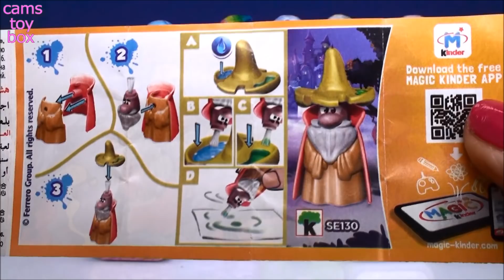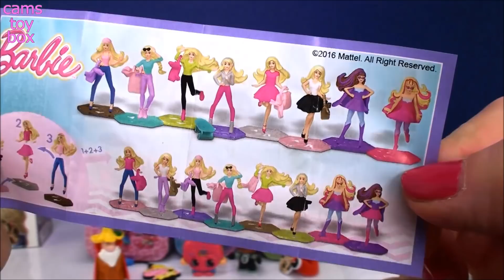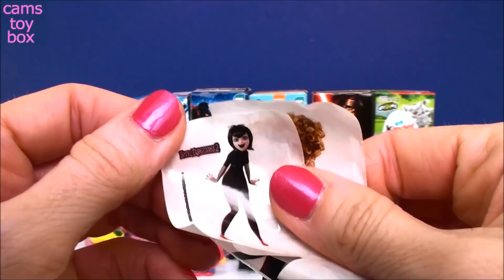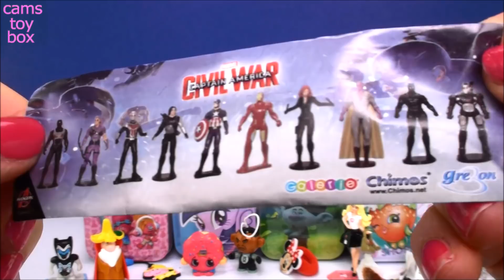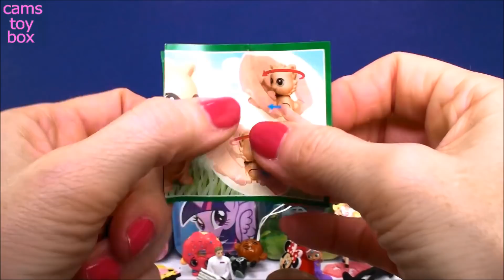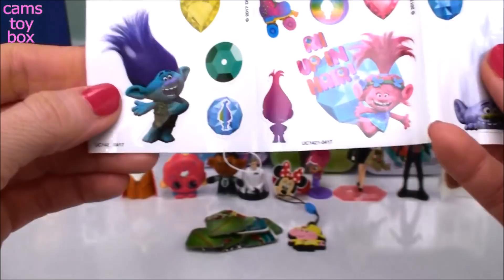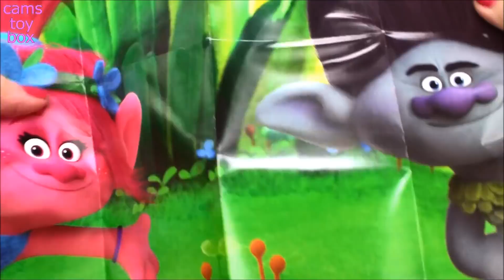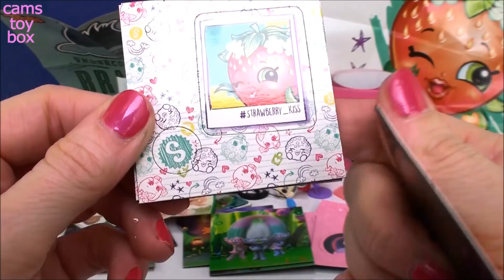Chocolate Surprise Eggs Kinder Peppa Pig Shopkins Trolls Star Wars Tins Shimmer and Shine Toys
Cams Toy Box is opening 12 New Chocolate Surprise Eggs with toy surprises inside along with opening 4  Surprise Tin Boxes with Stickers Magnets and Posters of your Favorite Characters !!

We open Kinder Chocolate Surprises Eggs , Peppa Pig Egg Surprise , Shopkins Chocolate Surprise Eggs Justice League , Minnie Mouse , Barbie Kinder Sorpresa .

New !! Hotel Transylvania 2 Chocolate Surprise Egg , Max Steel Kinder Sorpresa , Simmer and Shine Chocolate Surprise Eggs , Star Wars Surprise Egg , Natoons Kinder Surprise Chocolate Egg .

We also have Surprise Tins from Dreamworks Trolls , MLP My Little Pony and Shopkins !!

PLEASE WATCH SOME OF MY PLAYLISTS Below     Thank you !!